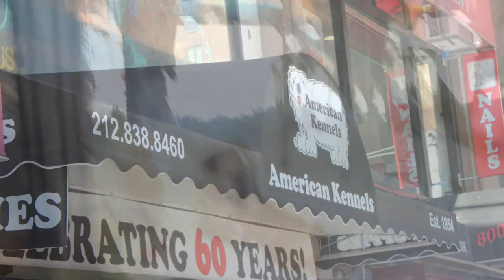Cute Dogs on The Upper East, Manhattan, NYC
Since 1954, American Kennels has been the world's premier puppy and kitten kennel, providing healthy and happy pets to our clientele from Manhattan to Morocco and beyond.

Recognized as the undisputed authority in the pet industry, we at American Kennels believe that we are only as strong as the health of our pets and the happiness of our clients, so we make sure that all of our puppies and kittens are under around-the-clock veterinary supervision and gladly provide the customer with the best guarantees in the business.

American Kennels
798 Lexington Avenue (at E. 62nd Street)

The domestic dog (Canis lupus familiaris,[2][3] or Canis familiaris) is a member of the Canidae family of the mammalian order Carnivora. The term "domestic dog" is generally used for both domesticated and feral varieties. The dog was the first domesticated animal[4][5] and has been the most widely kept working, hunting, and pet animal in human history.[citation needed] The word "dog" can also refer to the male of a canine species,[6] as opposed to the word "bitch" which refers to the female of the species.

Recent studies of "well-preserved remains of a dog-like canid from the Razboinichya Cave" in the Altai Mountains of southern Siberia concluded that a particular instance of early wolf domestication approximately 33,000 years ago did not result in modern dog lineages, possibly because of climate disruption during the Last Glacial Maximum.[4][7] The authors postulate that at least several such incipient events have occurred. A study of fossil dogs and wolves in Belgium, Ukraine, and Russia tentatively dates domestication from 14,000 years ago to more than 31,700 years ago.[8] Another recent study has found support for claims of dog domestication between 14,000 and 16,000 years ago, with a range between 9,000 and 34,000 years ago, depending on mutation rate assumptions.[9] Dogs' value to early human hunter-gatherers led to them quickly becoming ubiquitous across world cultures. Dogs perform many roles for people, such as hunting, herding, pulling loads, protection, assisting police and military, companionship, and, more recently, aiding handicapped individuals. This impact on human society has given them the nickname "man's best friend" in the Western world. In some cultures, however, dogs are also a source of meat.[10][11] In 2001, there were estimated to be 400 million dogs in the world.[12]

Most breeds of dog are at most a few hundred years old, having been artificially selected for particular morphologies and behaviors by people for specific functional roles. Through this selective breeding, the dog has developed into hundreds of varied breeds, and shows more behavioral and morphological variation than any other land mammal.[13] For example, height measured to the withers ranges from 15.2 centimetres (6.0 in) in the Chihuahua to about 76 cm (30 in) in the Irish Wolfhound; color varies from white through grays (usually called "blue") to black, and browns from light (tan) to dark ("red" or "chocolate") in a wide variation of patterns; coats can be short or long, coarse-haired to wool-like, straight, curly, or smooth.[14] It is common for most breeds to shed this coat.